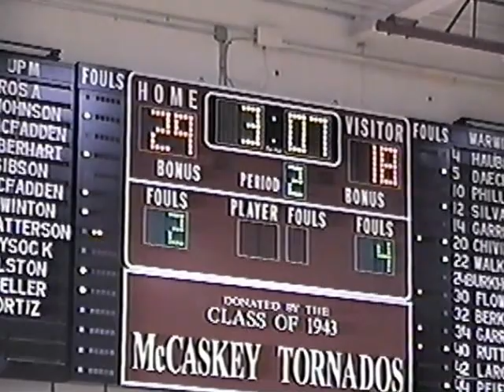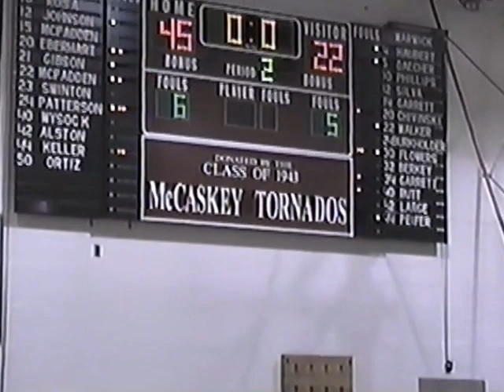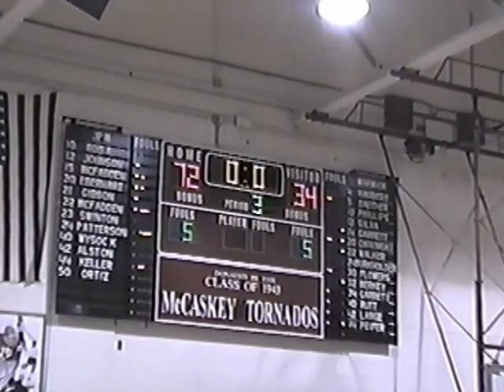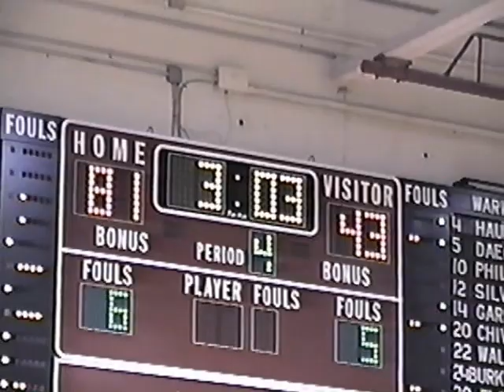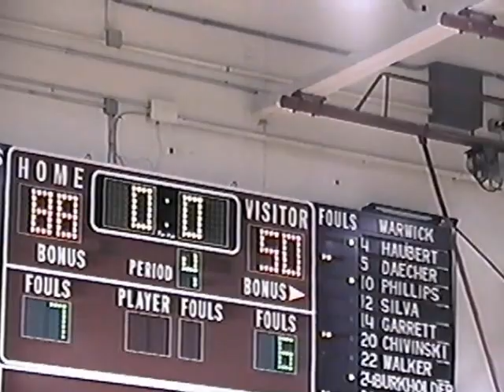2000 Warwick vs. McCaskey High School Basketball